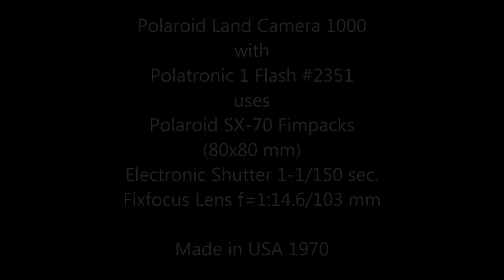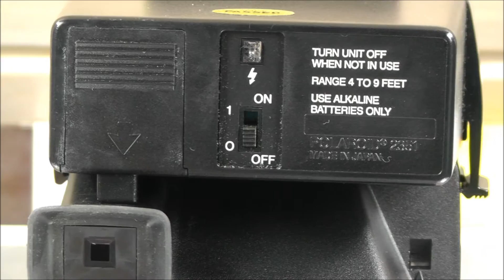Polaroid Land Camera 1000 with Polartronic 1 Flash #2351 SX-70 Film 1970 Hippie Cult